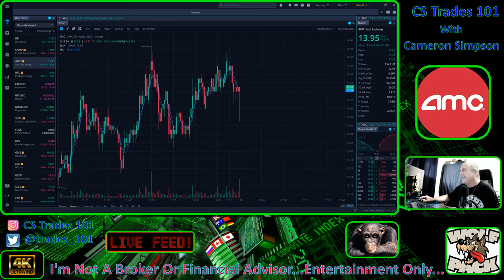AMC Stock After Hours Rip Lets Have A Look...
AMC Stock After Hours Rip Lets Have A Look.. This Is What Iv Been Waiting For...